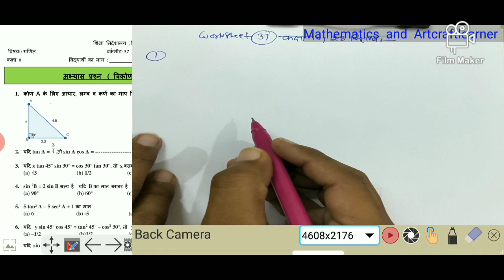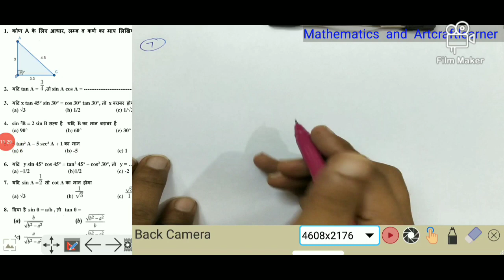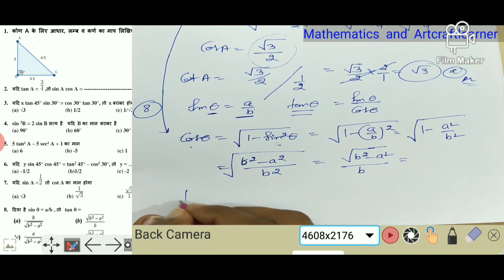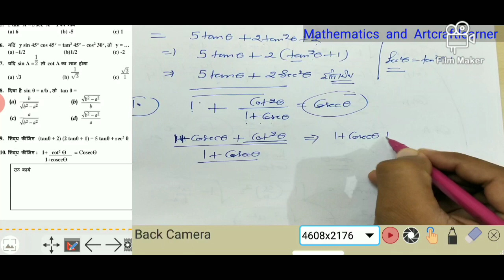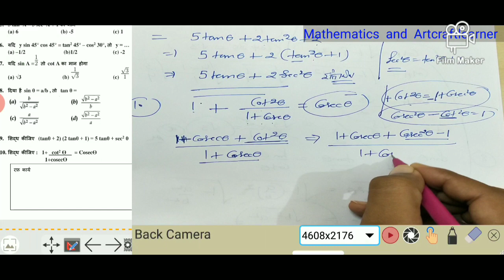Class 10 Maths worksheet 37 | 28 September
learn Maths in Lockdown form home.
28 September based on latest syllabus
chapter 8

Below Link for download worksheet in English medium

Below Link for download work sheet in Hindi medium

(दोस्तो आप सभी को क्लास नोवीं ओर दसवीं के गणित के हर अध्याय का हल आपको बहुत सारे यूट्यूब चैनल पर मिल जाएगा,
परन्तु महत्वपूर्ण सवाल ओर अध्याय उनकी वर्कशीट नोट्स वो भी पीडीएफ फ़ाइल या jpg में वीडियो हल के साथ हम हमारे चैनल पर उपलब्ध करवाएंगे।
पीछे के सारे पेपर्स नोवीं ओर दसवीं क्लास के भी हम आपको वीडियो हल ओर डाउनलोड लिंक के साथ उपलब्ध करवाएंगे।
धन्यवाद।

Thanku for supporting us.